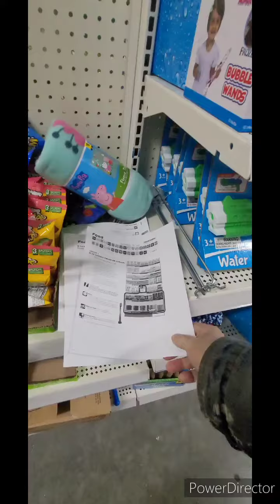Summer 2023 at Dollar General Lakeville Indiana.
With summer right around the corner, Dollar General has some summer items out for sale And I know it's early to be taking a look at summer decor & Let's take a look to see what Dollar General Lakeville Indiana has for Summer 2023.